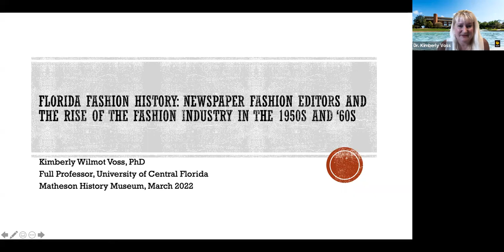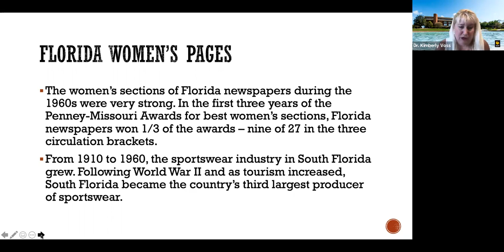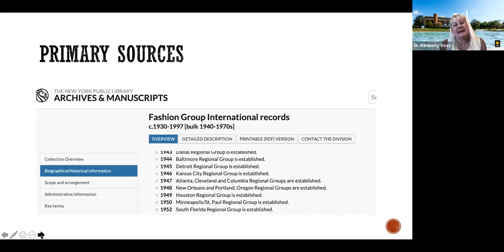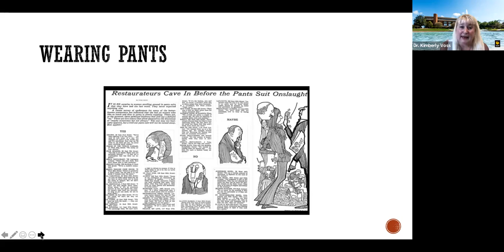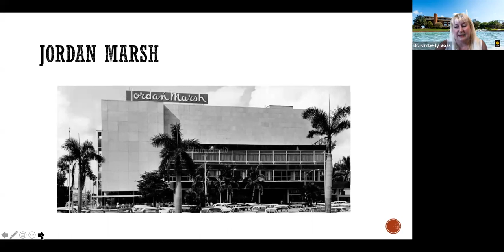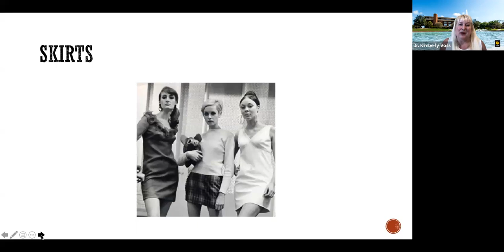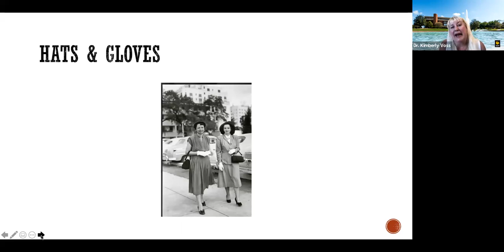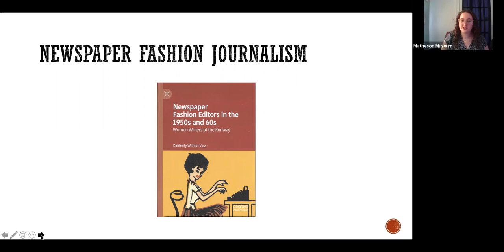Florida Fashion History: Newspaper Fashion Editors and the Rise of the Fashion Industry, 1950-1970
Author and journalist Dr. Kimberly Voss joined us virtually via Zoom Webinar to discuss her latest book "Newspaper Fashion Editors in the 1950s and 60s: Women Writers of the Runway."

Fashion history is a mix of home economics, department stores and popular culture. Despite the importance of clothing as an industry and in a person’s individual life, scholarship on newspaper fashion reporting is just being explored. Even the more recent research on women in journalism has ignored the traditional women’s section reporting, focusing more on women whose work reached the front pages of newspapers. Yet, areas like fashion journalism were where women were making their mark for decades. When it came to fashion journalism beginning in those post-World War II years, fashion editors held dominant positions – especially in Florida. They chronicled the fashions worn in professional and personal worlds and in doing so served as social critics.